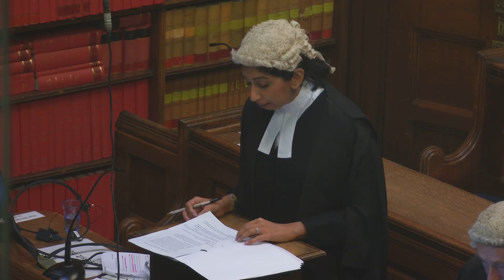Court refuses bid to jail "rough sex defence" killer for longer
Judges at the Court of Appeal refused a bid by the Attorney General, Suella Braverman QC, to review the sentence handed to Sam Pybus.

He was jailed for four years and eight months after he admitted the manslaughter of Sophie Moss, who he choked to death during sex. His claim that she consented has been dubbed the "rough sex defence".

But Lady Justice Macur, sitting with Lady Justice Carr and Mr Justice Murray at the Royal Courts of Justice in central London, said the jail term Pybus received was not unduly lenient.

and download our apps